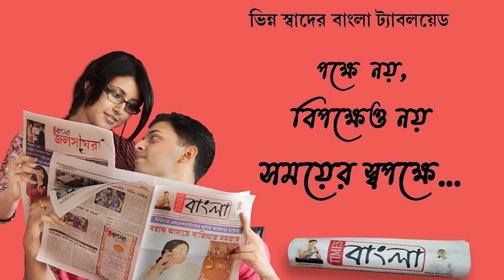আসানসোলে পৌচ্ছালেন লোকসভা উপনির্বাচনের তৃণমূল প্রার্থী শত্রুঘ্ন সিনহা